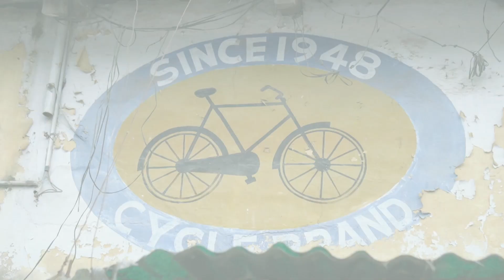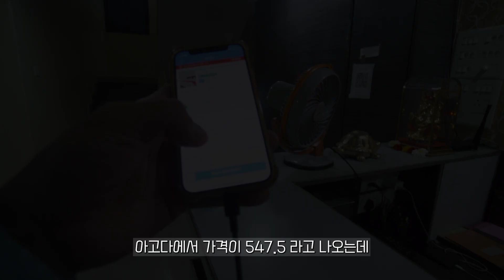지금까지 이런 성인상은 없었다. 세상에서 가장 큰 나체 조각상[인도 # 2]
힘들게 도착한 자이니교의 성지가 있는 마을 스리바나벨라골라(Shrabanabelagola)
이곳은 자이나교의 성인상들이 있는 곳이다.
언뜻보면 성인상 들은 불상과 비슷한 형상으로 보이지만 불교와의 교차점이 많을뿐
엄연히 다른 종교의 느낌이 짙다.
자이나교의 교리중 가장 중요한 것이 불살생인데, 이는 불교의 그것보다 훨씬 더
엄격하고 중요히 여겨진다.
산 정상까지 올라가는 길은 시원한 바람 덕에 어렵지 않게 오를 수 있었다.
산 정상에는 정상의 바위를 그대로 깍아 만든 자이나교의 성자 고마태스와라(gomateshwara) 상이 17m 높이로 우뚝 서있다.
그는 생전에 나체로 숲 한가운데 선체로 열반에 들었다고 알려져 있는데 그의 몸에
나무가 감고 올라가는 와중에도 그는 미동조차 하지 않았다고 알려져 있다.
그런 연유로 이 석상을 자세히 보면 그곳(?)외에도 그의 몸에 감겨있는 나무 덩쿨의
특이점을 찾아 볼 수 있다.
단지 이 사원하나로 자이나교를 모두 이해 할 수는 없었지만, 어느 정도 그들이 추구하는
교리나 생활상을 납득할 수는 있었다.
그들에겐 열반이 아주 중요한 목표이며, 또한 실오라기도 입지 않은 걸 보면 금욕주의를 표방하고 있다는 사실도...

어쨋든 그곳에서 바라보는  마을의 전경은 너무나도 아름다웠고, 무엇보다 모처럼 맞는 시원한 바람덕에 그간의 근심걱정이 모두 날아가버리는 것만 같았다.
그렇게 기분 좋은 느낌을 간직한채 언덕에서 내려와 저녁을 먹고 일정을 마쳤다.

오늘도 끝까지 시청해 주실꺼죠? 감사합니다.

+BGM LIST

1. Sony nigam  - Kal Ho Naa Ho

2. Pink Panther OST - The Pink Panther Theme

3. Karthik Calling Karthik - Uff Teri Adaa

Used Lenses : 1) Sony SEL35 F1.8 OSS
                        2) Sony PZ 18-105 F4 G OSS
                        3) Sony E 10-18mm F4 ED OSS

Mic Phone : Rode Videomic Go

Tent : Zero Gram Path Finder 1P